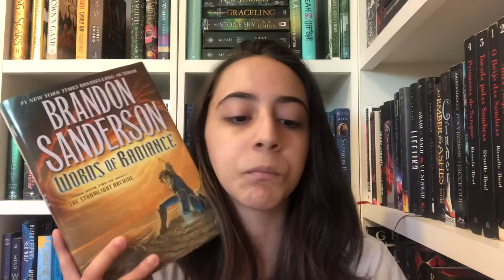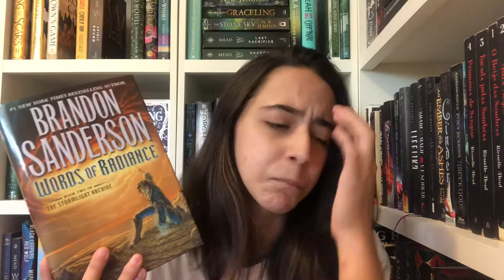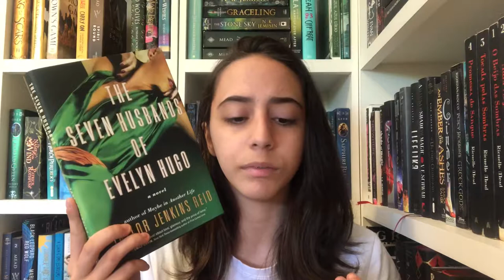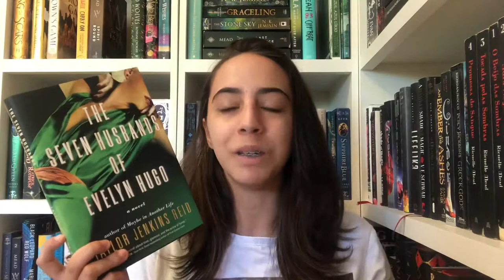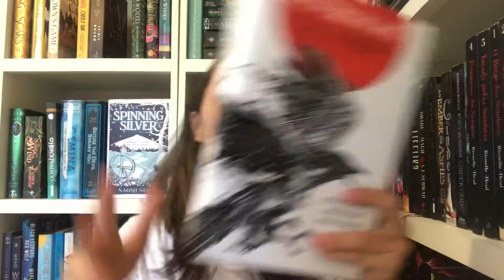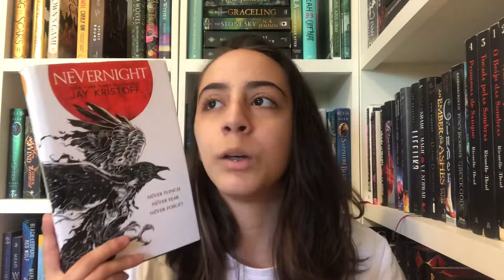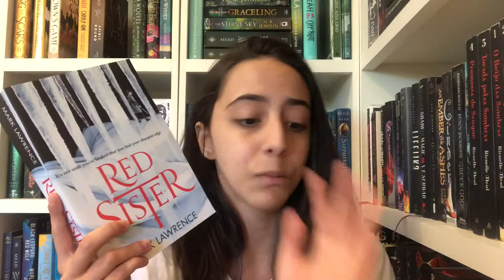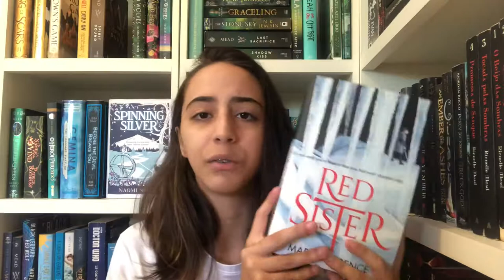best female characters in books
yes, that strand of hair in my shirt is bothering me too. it goes away though

talking about some of my favorite female characters, for their complexity and heart. i would now add gideon and harrowhark from gideon the ninth into this though

books mentioned:

bloodlines by richelle mead
nevernight by jay kristoff
red sister by mark lawrence